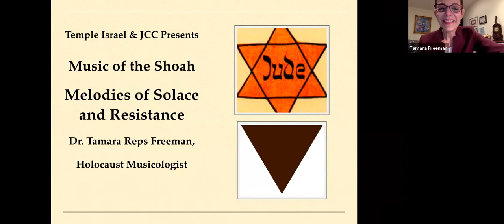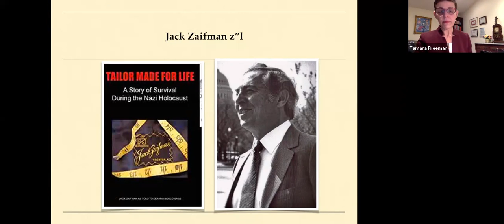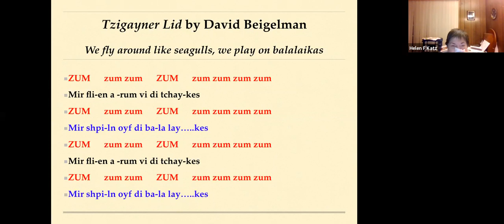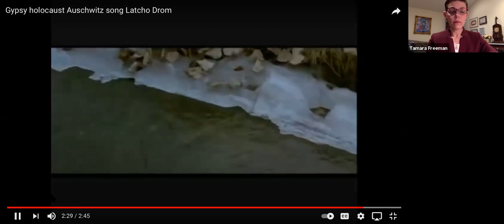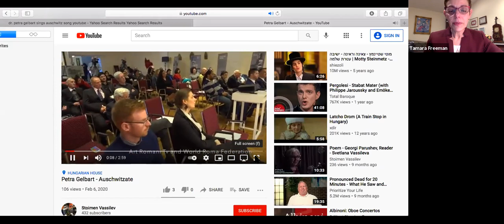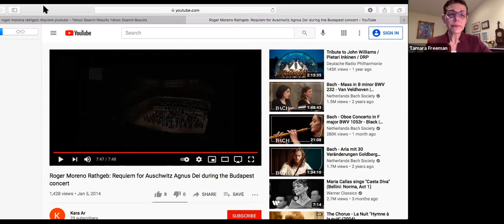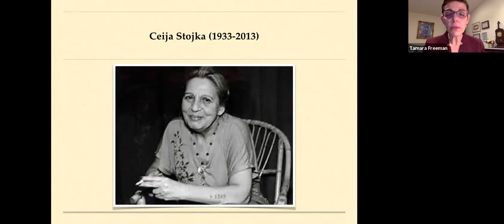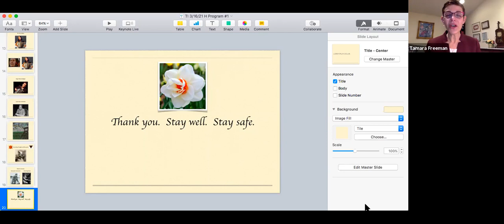Dr Tamara Freeman - Music of the Holocaust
Music of the Shoah, lecture by created  Dr Tamara Freeman.  3 part series